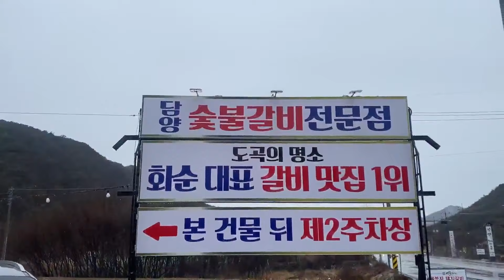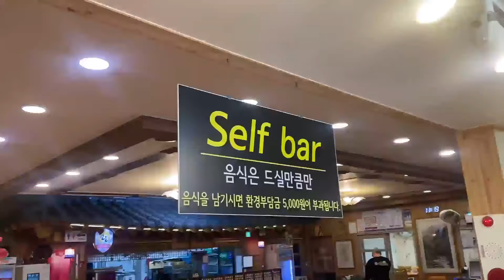담양식 숯불갈비로 유명한 화순 맛집을 하나 소개합니다~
안녕하세요
용아재입니다

오늘은 최근에 다녀온
화순 맛집을 하나 소개하려고 합니다
화순도곡 맛집인데

담양식 숯불갈비와 담양식 떡갈비로
이미 지역에서는 유명한 맛집이라는 사실

화순 도곡 온천 입구에 있어서
온 가족이 방문하기에도 딱

광주에서는 10분 거리라서
편하게 식사하기 좋은 곳

화순 맛집인 시골돼지 담양숯불갈비